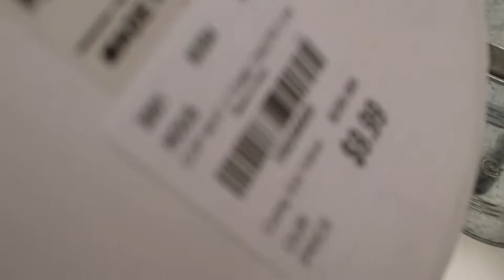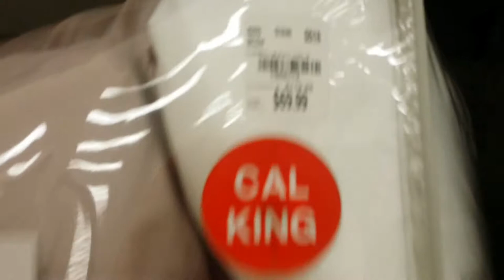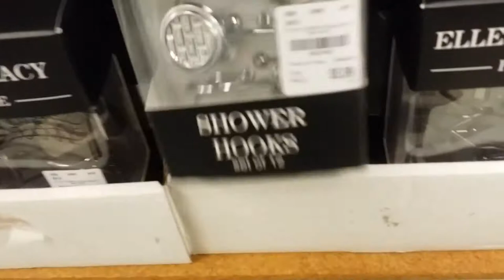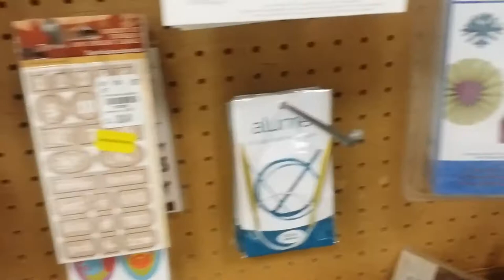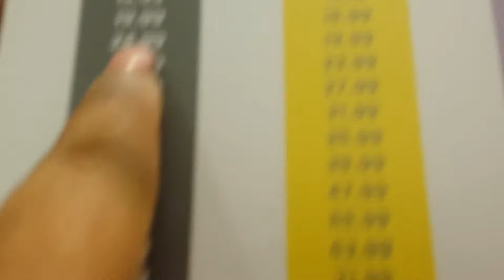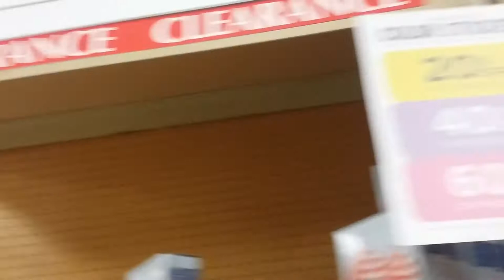Shopping with My Daughter pt 4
I went shopping with my daughter Tamara today, I thought I would take you alone. I hope you enjoy this video. See you soon on another video. As always Be Blessed!

Thank you for dropping in...

• T H U M B S U P. LIKE. COMMENT. & SHARE IF YOU ENJOY MY
   VIDEOS

License Certificate
 Item ID: 9409722 Item
Purchase Code: FREE